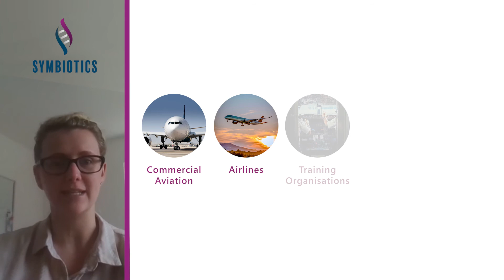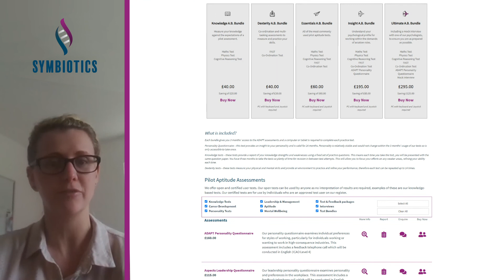Who are Symbiotics?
Symbiotics provide assessment and selection solutions for the aviation industry. Offering Pilot Aptitude Tests to Airlines and Aviation Training Organisations all over the world.

Symbiotics also provide practice versions of their pilot aptitude tests to help aspiring pilots prepare for their assessments.